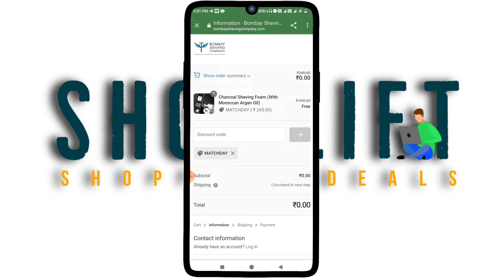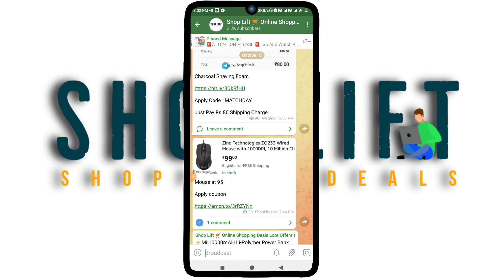Free Shopping Loot Get Free Bombay Shaving Foam | Myntra Loot Get Pack of 2 Branded Jean's at ₹798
Charcoal Shaving Foam

Apply Code : MATCHDAY

Just Pay Rs.80 Shipping Charge

Myntra loot Bug

First create a new account 👉

Now, Add 2 Jeans here 👉

Pay remaining @ Rs.747 😁

Your Search Quires :-

Free shopping Loot Offers
new feee Shopping loot
Myntra loot trick
Myntra jeans offers
Myntra loot
today loot offer
today free shopping loot
today free sample products in india 2021
the man company loot